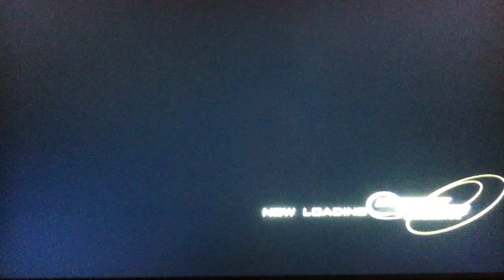S15 vs snake eyes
Epic battle enjoy